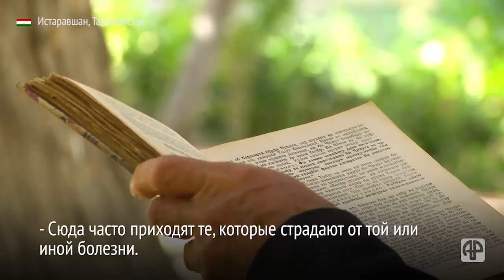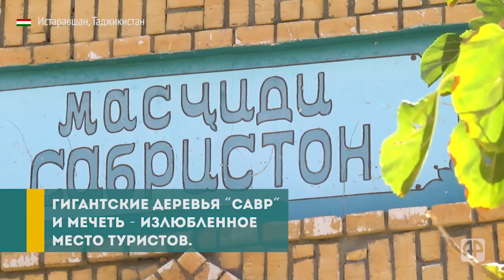Какую историю хранят самые большие деревья Таджикистана?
Совсем недавно мы побывали в местности Савристон, где растут гигантские деревья высотой 50 метров. Каждому дереву по 1400 лет, не меньше. Именно таких больше ни в одной территории Таджикистана не найти.
Говорят, в Савристоне раньше было ровно 11 гигантских деревьев, но, к сожалению, в 1930 году некоторые неосведомленные люди срубили 5 из них для обогрева местной школы. Сейчас жители относятся к оставшимся 6 деревьям с особой осторожностью и даже почтением.
Они свято верят, что прикоснувшись к ним можно не только излечиться от страшных болезней, но и стать еще на шаг ближе к осуществлению самых заветных желаний. Почему так произошло, узнайте в нашем видео-сюжете.